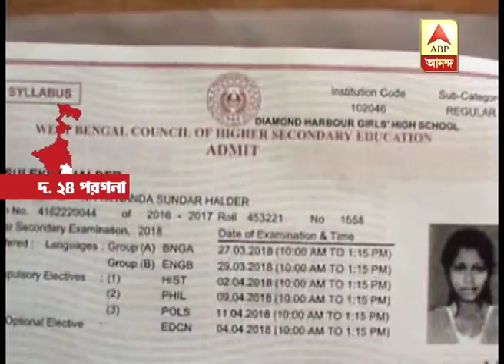South 24 Parganas: HS examinee dies mysteriously at Diamond Harbour